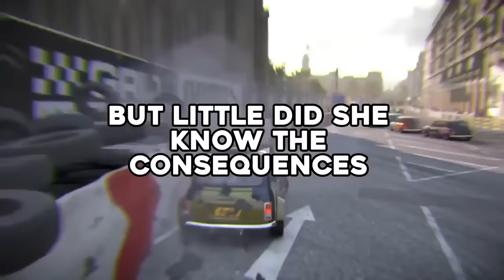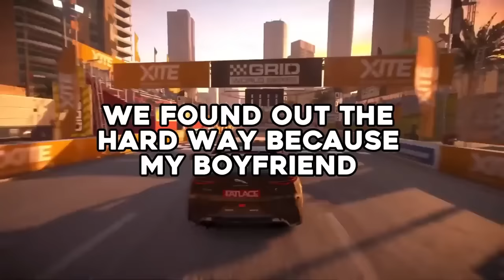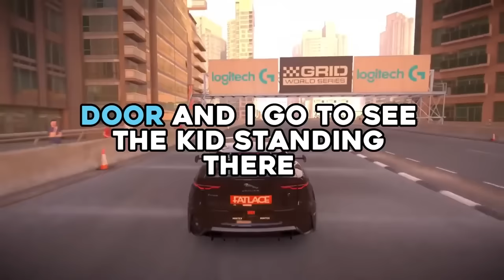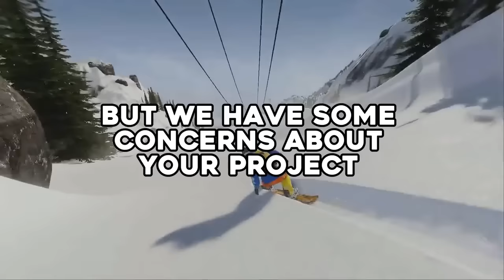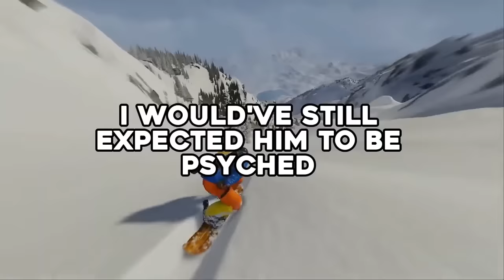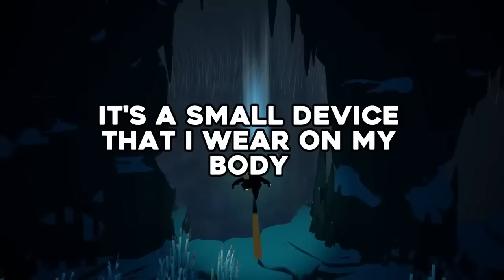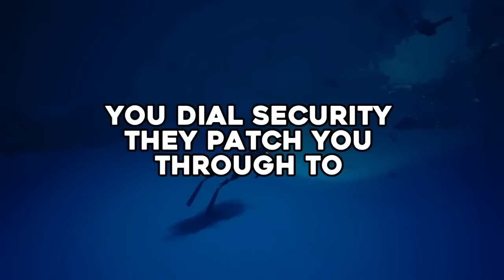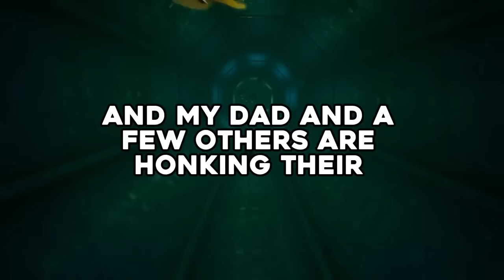KAREN Mistakes CANCER PILLS For DR*GS (FULL MOVIE) (EpiPen, Oxygen Tank, & More)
KAREN Mistakes Everything For DR*GS (WORST Karen Freakouts)